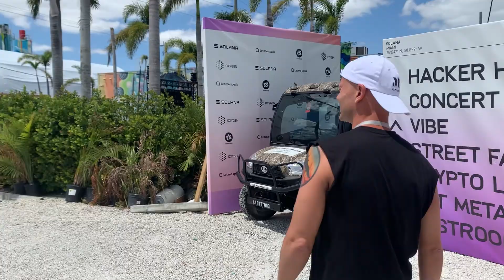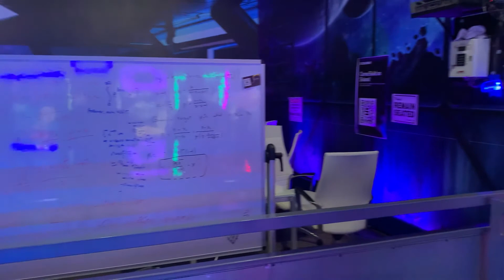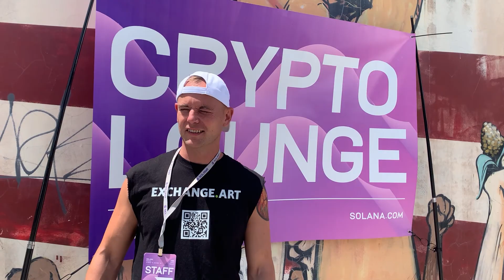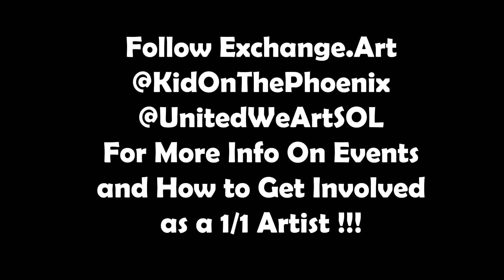A day at the Solana Hacker House Miami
Solana Hacker Houses are a great way to meet and connect with developers and creators.

How has @kidonthephoenix spent one day at the Solana Hacker House Miami?